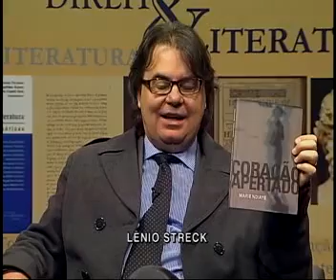123° Programa Direito & Literatura - Coração Apertado, de Marie NDiaye (Gravado em 24/08/2011 - TVE)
PROGRAMA - DIREITO & LITERATURA (24/08/2011)

Obra: “Coração apertado”, de Marie NDiaye

Mediador: Lenio Luiz Streck - Instituto de Hermenêutica Jurídica (IHJ).

Convidada: Angela Araujo da Silveira Espindola – Doutora em Direito (UNISINOS) e Professora da Escola de Direito IMED

Convidado: Rodrigo de Oliveira Lemos – Doutorando em Letras (UFRGS) e Professor do instituto de Letras da UFRGS.

Produção Executiva: André Karam Trindade

Realização: TV Unisinos / TV Justiça